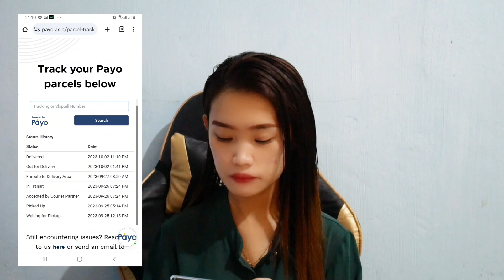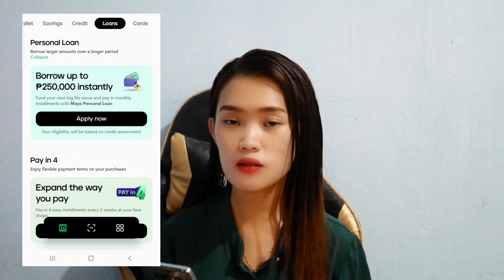How to get Maya MLBB Card? | Unboxing | Cleah Araujo Belloga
Title: How to get Maya MLBB Card? | Unboxing | Cleah Araujo Belloga

1. It’s a digital banking app. It’s not just an e-wallet. It’s everything and a bank! I can shop, save, transfer, invest, and even withdraw cash.

2. Compared with other banks, Maya offers the highest interest rate of up to 10% p.a. Again, 10% p.a.! 🤑

3. Maya provides physical card that you can use to withdraw money from an ATM. It’s free if you meet their minimum requirements. Maya will even deliver it right to your doorstep.

4. Safe and secure. Not only is it regulated by the BSP, but Maya Savings is also powered by its very own Maya Bank. Plus, Maya received the SHIELD Trust Award for building exceptional standards of security and trust across its consumer and enterprise ecosystems. Another plus is that you have the option to hide the amount of money you have on your app.

5. Endless vouchers. Maya is convenient, and their generous cashback rewards make them ideal for paying bills or buying stuff.

6. Up to Php 500,000 (Maya to Maya) daily limit for cash in and transfer.

7. I rarely experience service downtime.

💳 Don’t be the last to get a Maya MLBB Card!

SwitchToMaya now to get your own card with your username on it so you can pay for whatever, whenever. Here’s how
1️⃣ Sign up to Maya and upgrade your account
2️⃣ Open Maya Savings and deposit at least ₱250
3️⃣ Spend at least ₱250 with Maya

To get started, just download the Maya app and create an account.

E8GW19MWRE6V